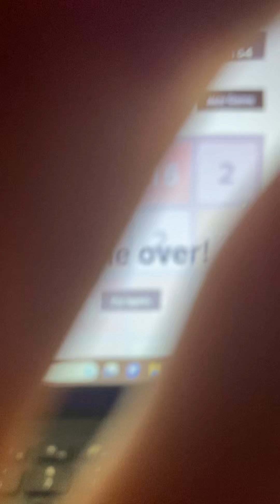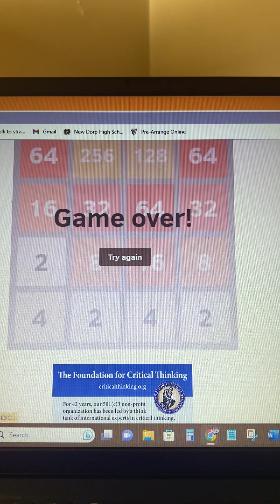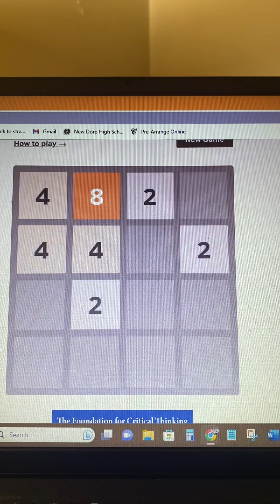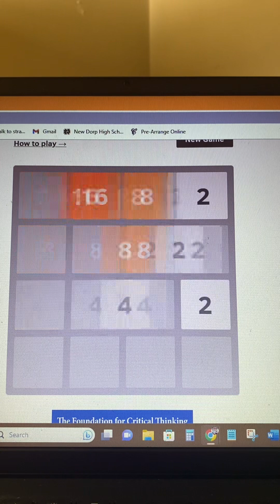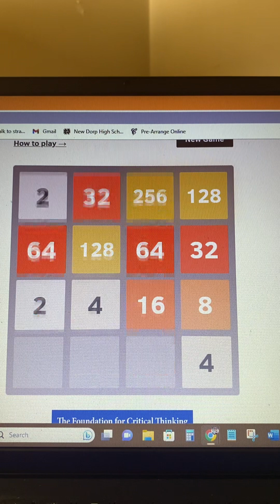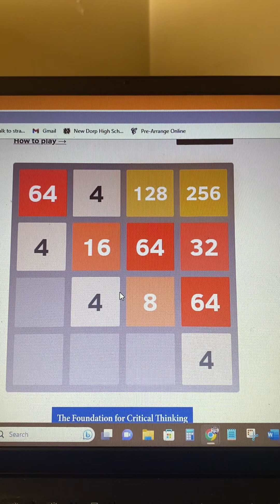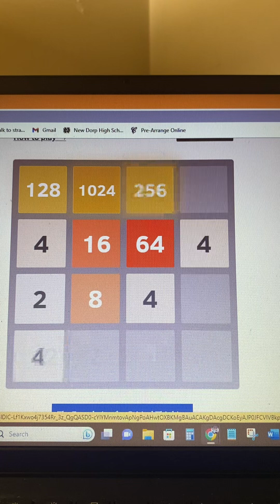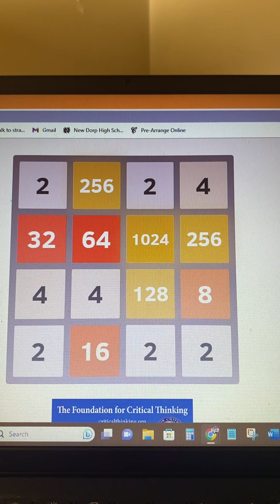Playing 2048 for the first Time in years nostalgic ￼